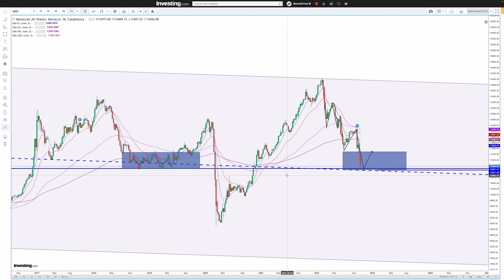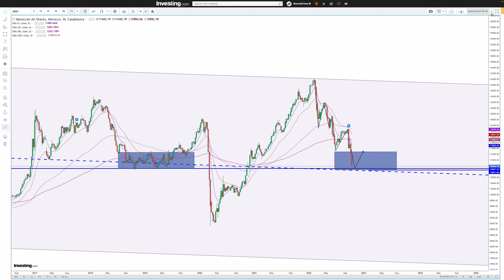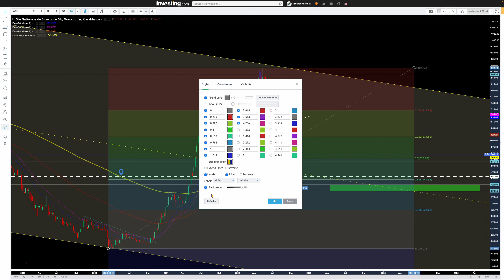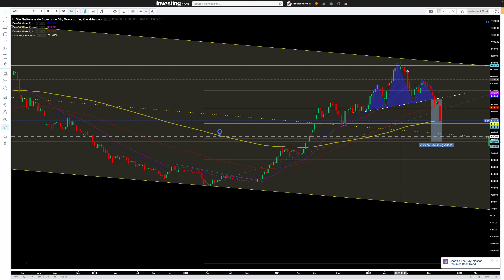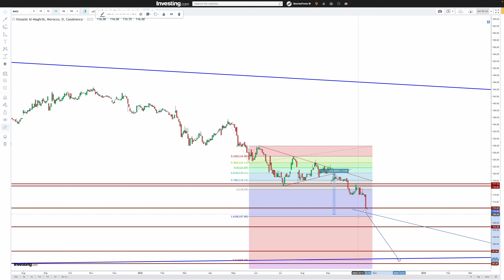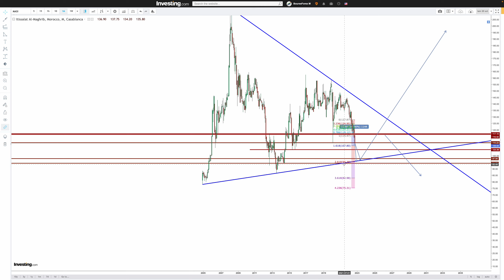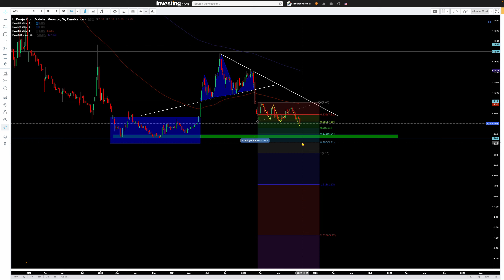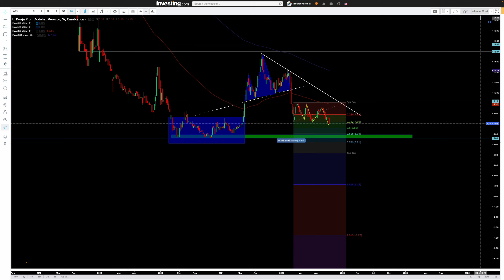Est-ce le moment d'acheter ou de vendre Maroc Telecom, Sonasid et Addouha ?Analyse du 21/10/2022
Cette vidéo présente une analyse  technique des 3  actions  Maroc Telecom, Sonasid et Addouha Douja Prom pour déterminer un point d'entrée probable pour moyen et long terme.